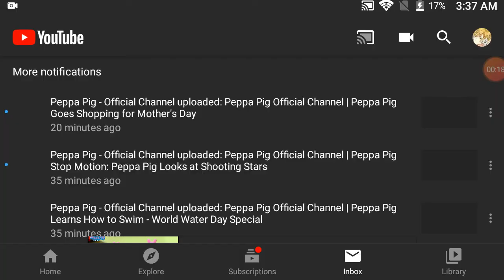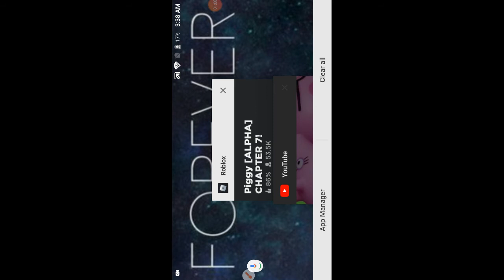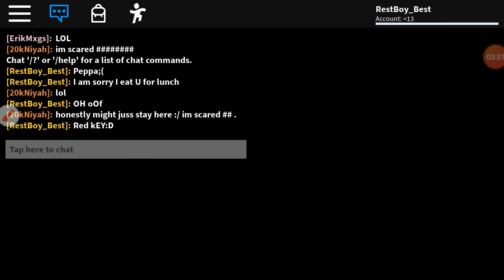Peppa turn evil bc I Ate her for lunch..... ~Roblox~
HelP MEHH PEPPA is AFTER MEH